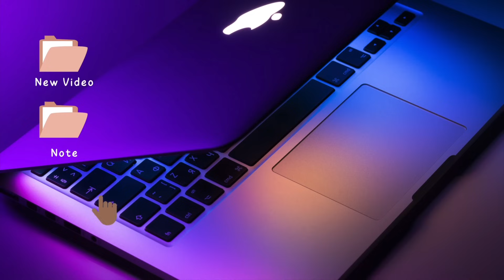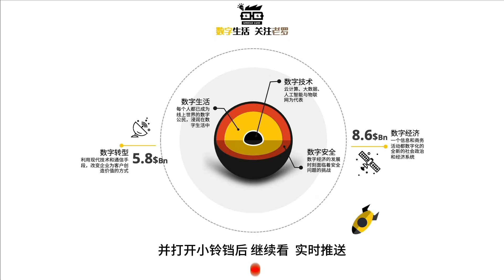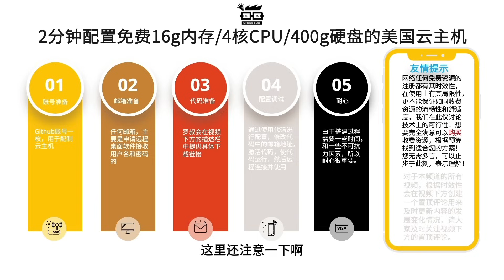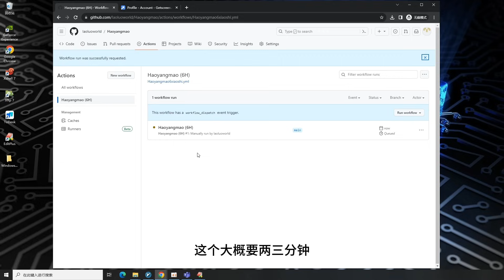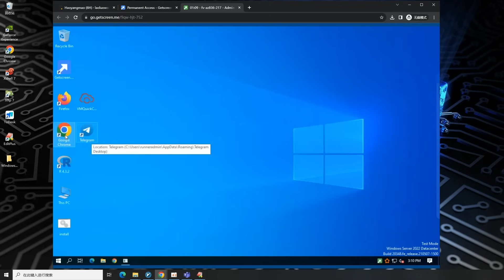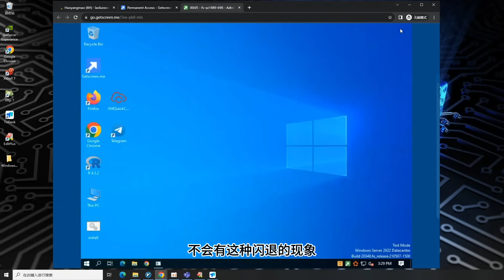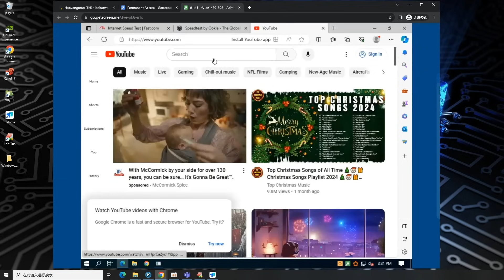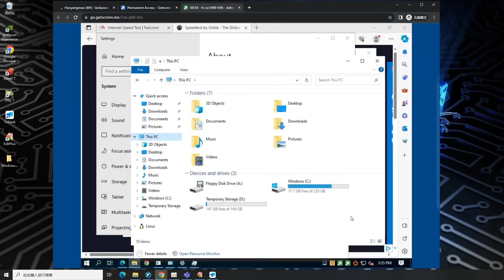老罗叔叔的数字生活指南：2023年最新美国windows2022云服务器配置教程，免费16g内存:4核CPU:400g硬盘，让你畅游全球网络！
数字化时代日新月异，我们每天都沉浸在数字生活中，体验着数字技术的崛起、数字转型的影响，以及数字安全的挑战。

⛳本期视频内容：
你想要拥有美国的IP地址吗？你想要注册美国的网站和软件吗？你想要访问任何你想看的网站吗？那你一定要看这期视频！

老罗叔叔的数字生活指南，专门介绍数字化转型和数字生活的技术科普类教学视频，今天给你带来2023年最新的美国windows2022云服务器配置教程，只需2分钟，免费16g内存/4核CPU/400g硬盘，让你轻松享受美国的网络资源！

在这期视频中，你将学习到：

利用手中资源申请超级Windows云服务器，它有什么优势和用途
如何配置美国windows2022云服务器，步骤详细，操作简单
如何使用远程桌面连接云服务器，享受高速稳定的网络环境
如何利用美国IP地址，注册和使用美国的网站和软件，无限制访问全球网络
如果你对这些内容感兴趣，就赶快点击播放吧！

💪⛳🚩本期视频代码文件下载链接🔗